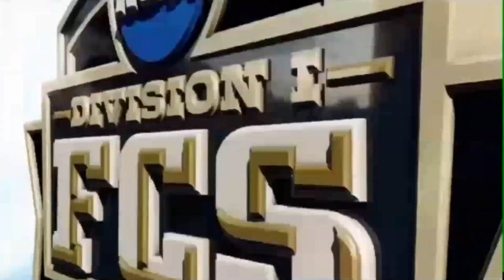Valley Football 2-Minute Drill (Oct. 24, 2017)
8 teams are still in the mix for the playoffs as we head into the final month (4 games) of the regular season.   NDSU has sole possession of first place and is one of 4 unbeaten teams in the nation.